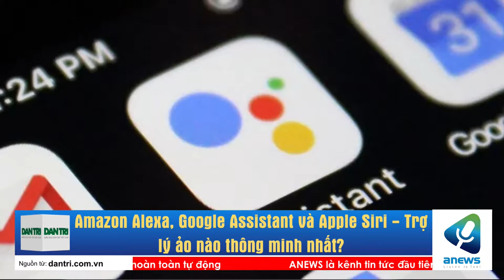Amazon Alexa, Google Assistant và Apple Siri Trợ lý ảo nào thông minh nhất